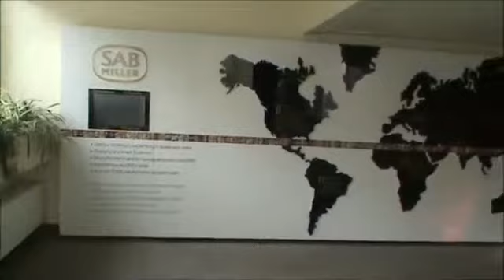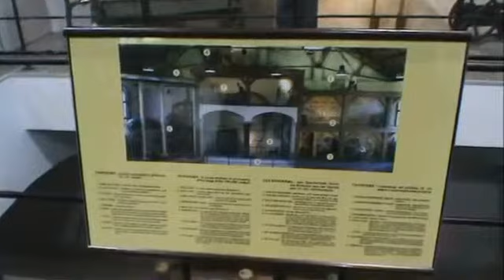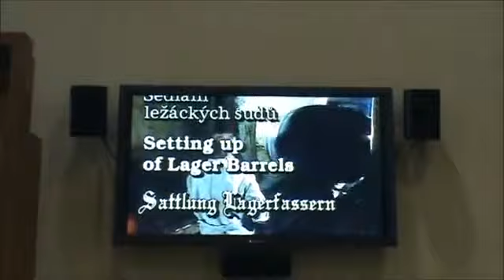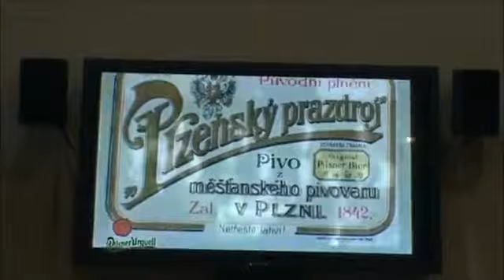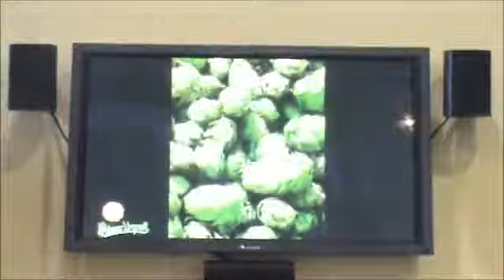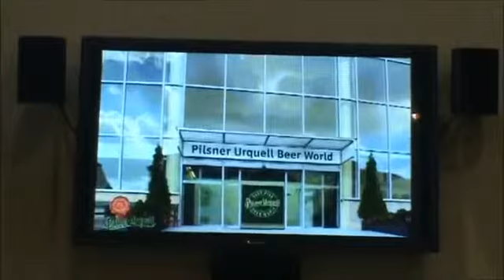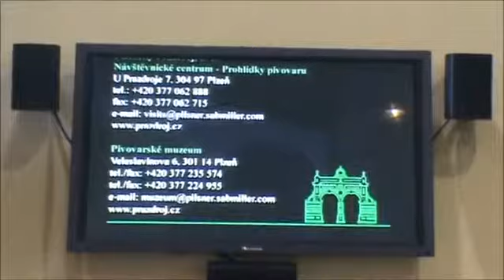Brasserie Pilsener Urquell - Pilzen